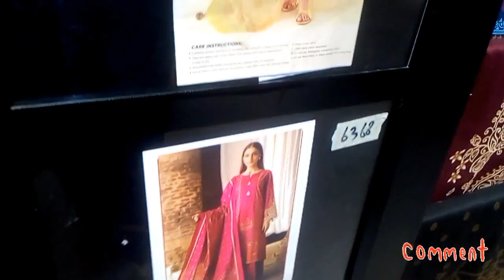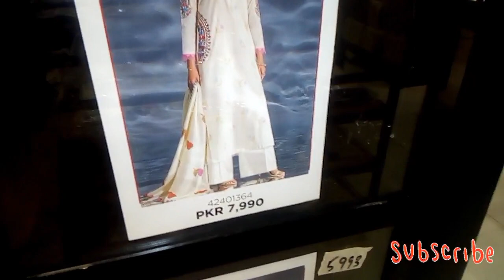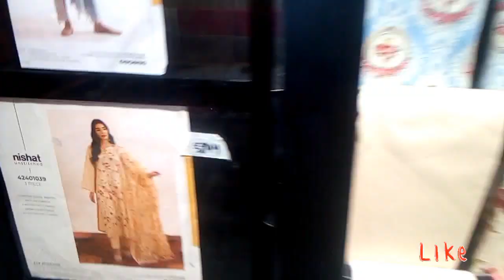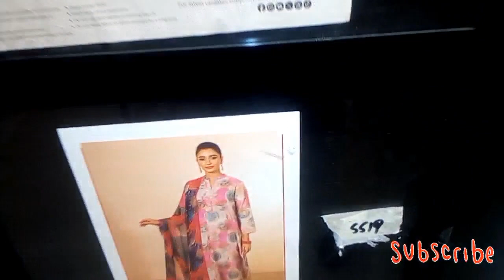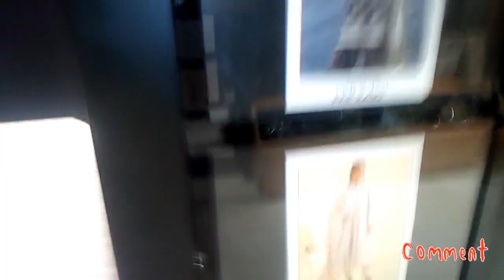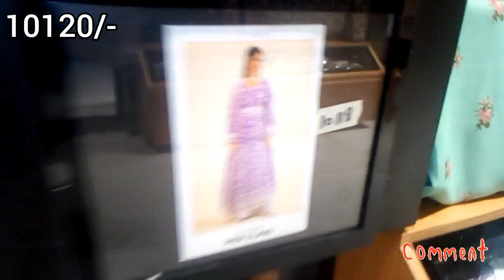nishatlinen Sale 35% OFF New Arrivals 2024.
Nishatlinen Sale 35% OFF New Arrivals 2024. God bless you and bye bye 👋👋 Take care.